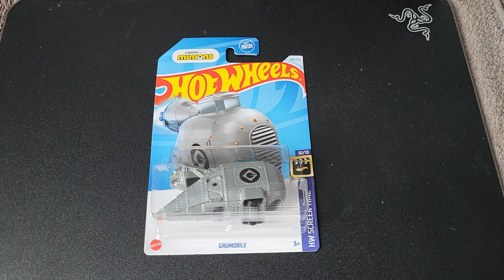Hot Wheels Grumobile Unboxing. HotWheels Minions Illumination illuminationentertainment.